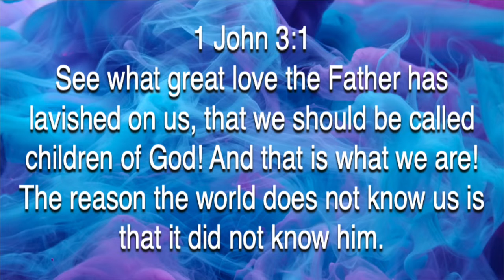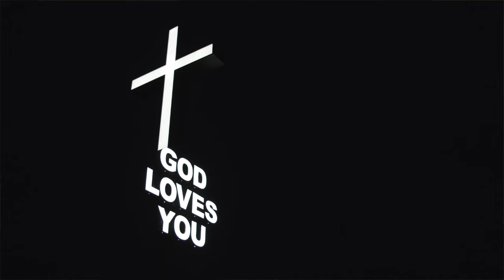Five Minutes With Phil - April 22, 2022